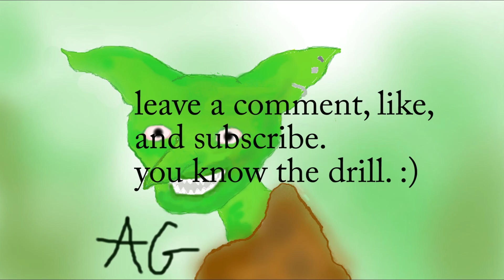Your stealing my lines. | Minecraft story mode #10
Get off there mine.
Welcome, welcome, come, sit, enjoy.